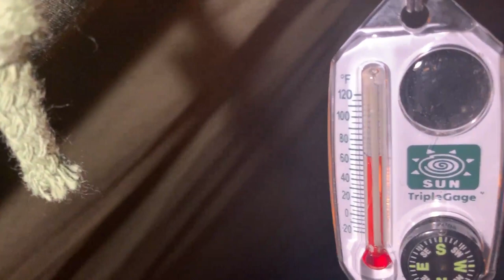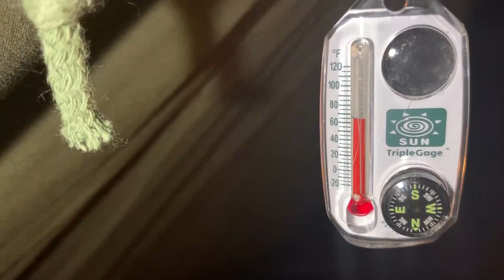Bushcraft solo overnight. Polish Lavvu, PORK RIBS over a campfire, AND a project begins......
The woods, a stream, Polish Lavvu and some pork ribs from last seasons pig. A quiet relaxing evening in the woods. Enjoying it all, while tinkering on a new project that presented itself. Can you guess what it is going to be. ?
    I hope you all are doing well in these uncertain times. - Justin